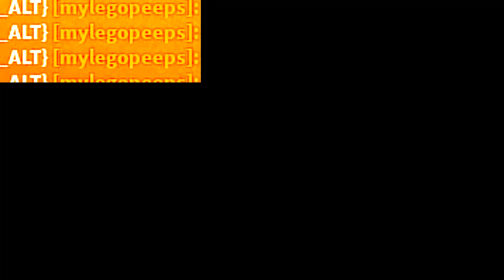Cleric Muto Update in a Nutshell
i despise people who do this
in this video i will show how many beggars have joined the game since the cleric muto update,if you are one of them,stop doing that and find a small server to do it